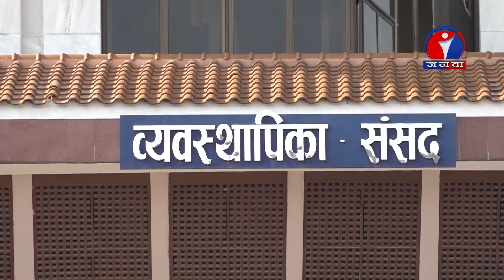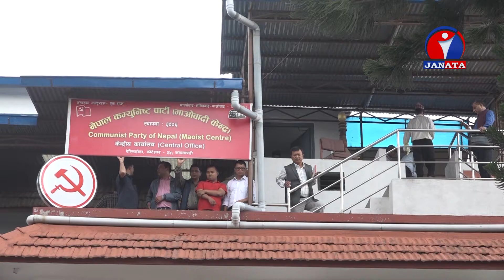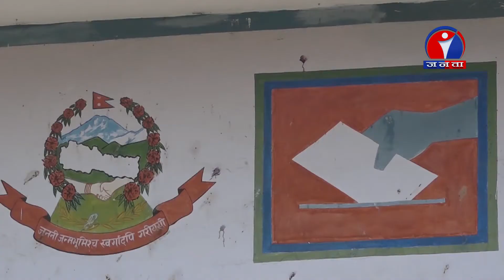अब को को पुग्लान राष्ट्रिय सभामा ? | Byline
Byline @ Janata Television